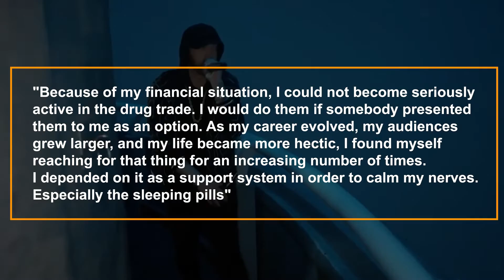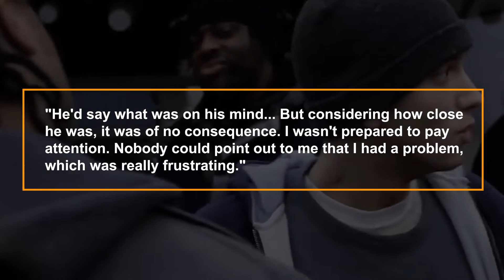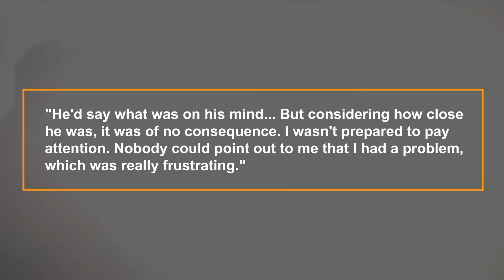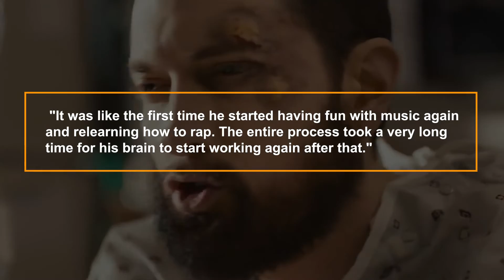Why Eminem Learned Rapping AGAIN!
In this video, we breakdown Why Eminem Learned Rapping AGAIN!